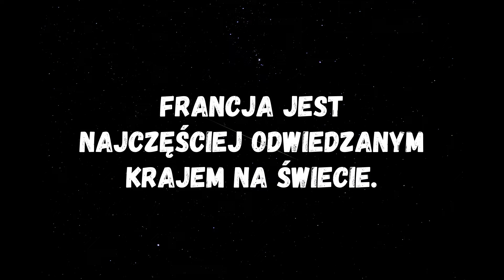czy wiesz że ...?